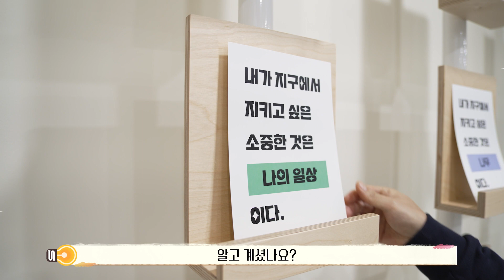[시대의 지식ON] 💡순환경제 속 발상의 전환💡 | 수퍼빈 김정빈 대표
💡지속 가능한 미래를 위한 핵심 요소, 순환경제!💡

순환경제라는 용어 들어보셨나요?🔁
순환경제는
원자재를 사용해 제품을 제조, 유통, 소비, 폐기하던
기존의 경제모델인 선형경제와 반대되는 개념으로
원자재를 디자인, 제조재처리, 유통, 소비, 수거, 재활용의 과정을 거쳐
자원이 순환되는 경제모델을 말합니다
...복잡하죠?
오늘은 수퍼빈 김정빈 대표를 모시고
우리 주변에서 볼 수 있는 순환경제 이야기와
미래를 대비하는 우리 사회의 이야기를 들어보겠습니다😀

오늘 이야기🔊
✒️[00:00] 오늘의 이야기
✒️[00:34] 순환경제를 만들어 가는 스타트업 수퍼빈
✒️[01:28] 순환경제란?
✒️[02:23] 재활용이 제대로 되지 않는 이유!
✒️[03:22] 재활용을 위해서는 쓰레기의 선별과 분리가 중요!
✒️[05:04] 스타트업의 역할
✒️[06:48] 미래 사회는 어떻게 될까?
✒️[08:16] 지식ON 시청자분들께...한마디!
✒️[09:51] 나에게 순환경제란?